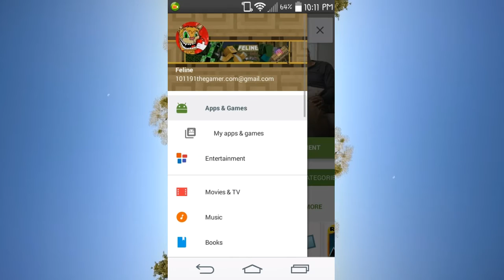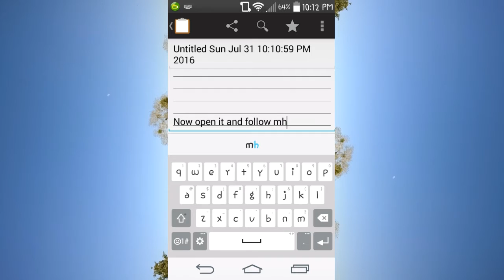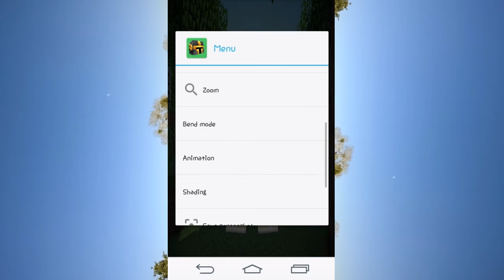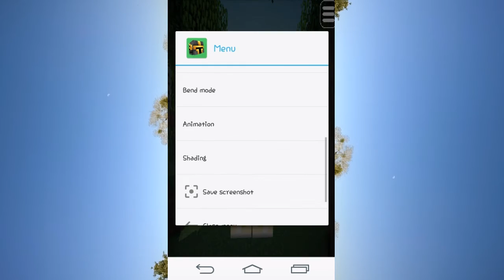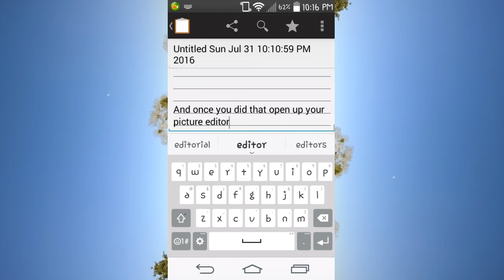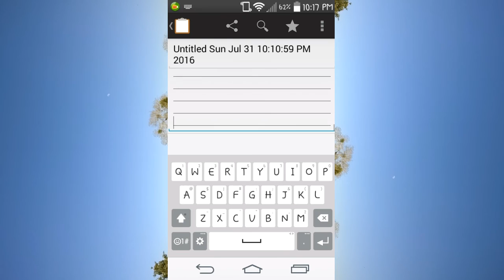⭕How to make MINECRAFT skin renders (on android)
Hello my friends its feline here and im showing you how to make your very own custom mc renders and yes i realize im not talking in this video because where i was doing the video was noisy.

♦Dont forget to come check me out on instagram @therealfeline

♦NOTICE: I talk to my fans on instagram so if you've been really wanting to talk to me just go to the message part of instagram and find me @therealfeline